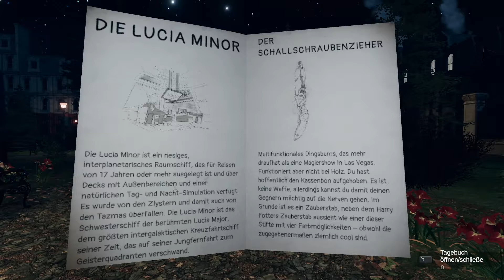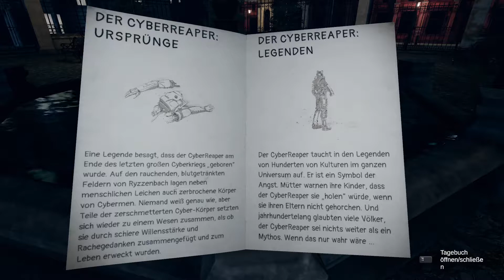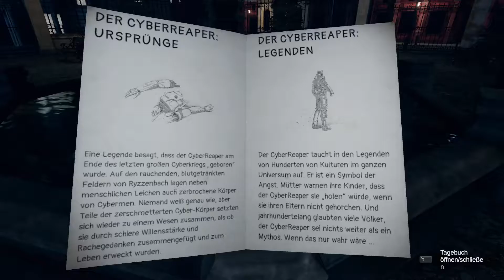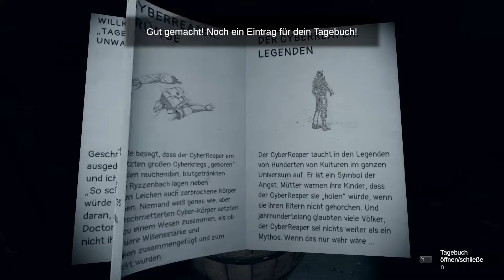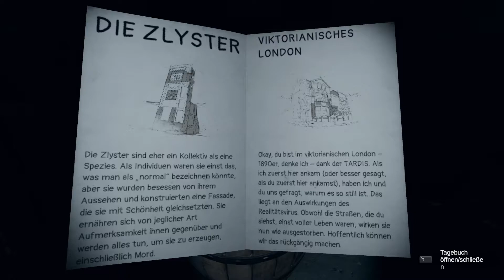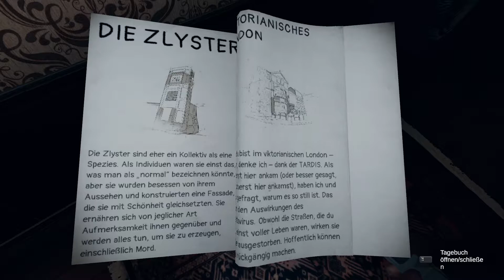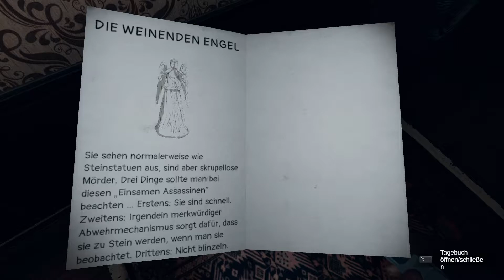Doctor Who: The Edge of Reality ►4◄ Das alte London ─ Lets Play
🎮 Doctor Who: The Edge of Reality

Entwickler:  Maze Theory Ltd.
Publisher:  Maze Theory Ltd.
Erscheinungsjahr:  2021
Genre:  Action-Abenteuer

AnnoHolic - doctorwho - dw - Let's Play Doctor Who: The Edge of Reality - deutsch - german - Gameplay with Commentary - (German/Deutsch)